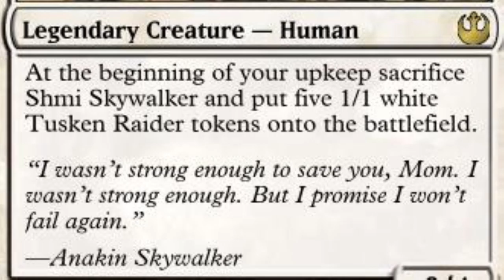There Was No Father